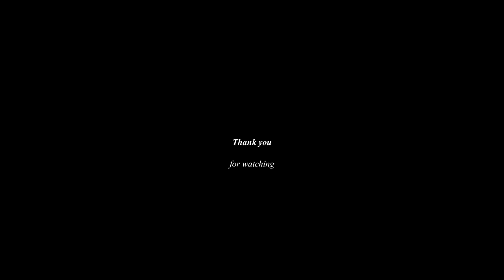BLACK PRIESTESS hand-painted mug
Black Priestess is a symbol of intuitive wisdom and knowledge.
Silent and powerful.

Artist: Everbeat & Wiljan
Title: Wither